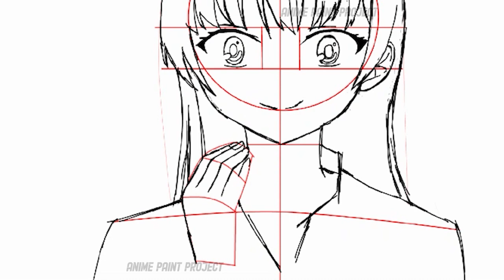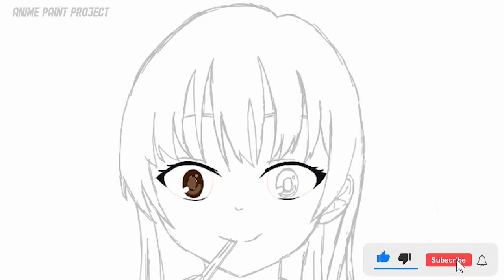Speed Drawing Anna Yamada [Danger in my heart]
Character Name---Anna Yamada
Anime name---Danger in my heart
All the artworks are done by me but I didn't create these music tracks.

My main goal in doing this channel is to encourage beginner-level artists interested in Japanese anime and increase anime fanbase worldwide.

I hope to create more videos in the future.